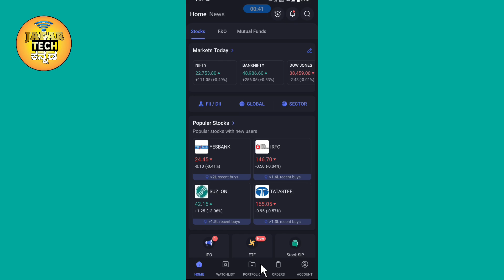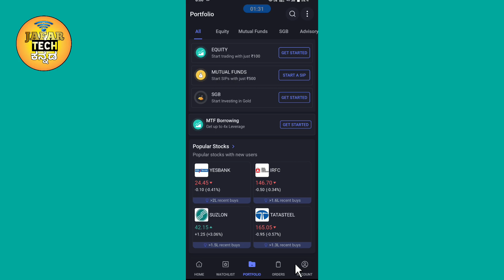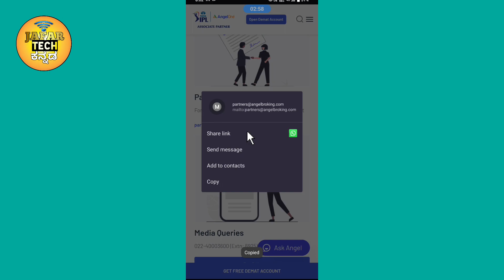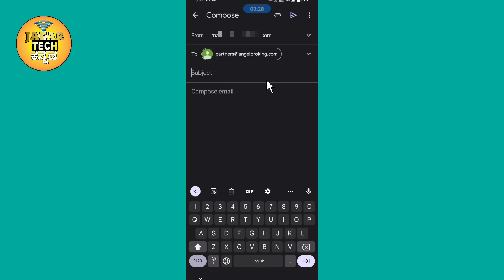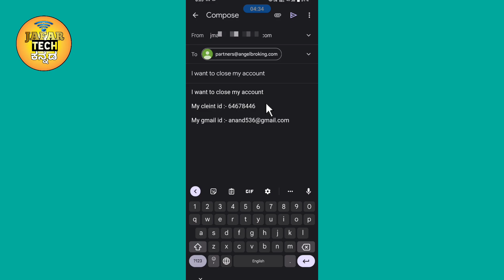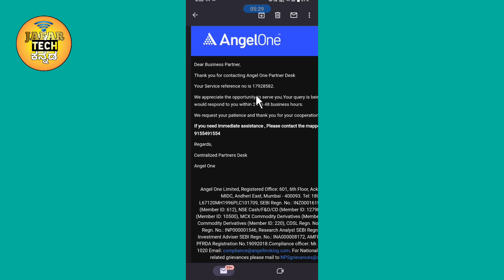How To Delete Angel One Demat Account In Kannada.